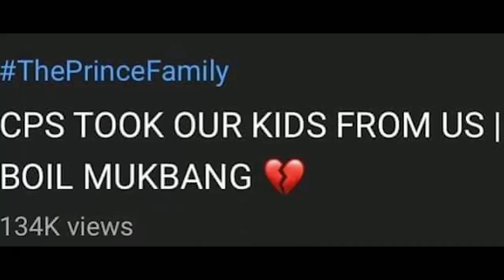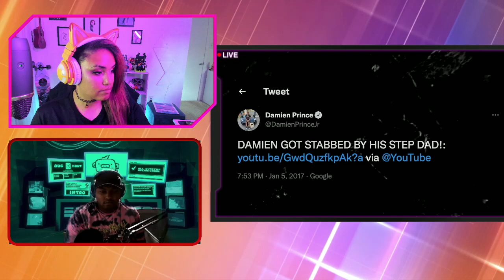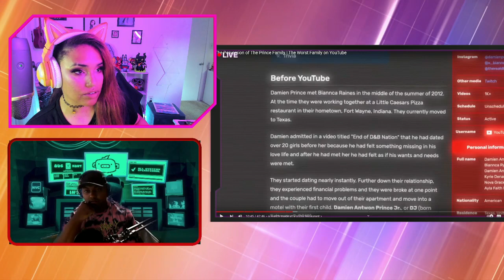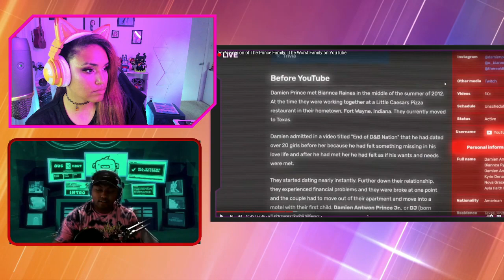The Absolute Worst "Family Friendly" content on YouTube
Should This Even Be ALLOWED on YouTube?
I Know Where I Stand, but What about YOU?
I need some Excitement in My Life..